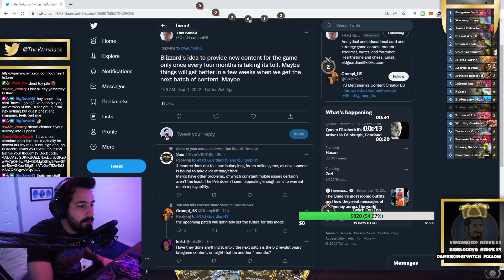😡WHY IS THIS DECK SO MAD?! | Hearthstone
Welcome to one of Hearthstone's best off-meta deck channels. Today's video is Enrage Warrior Gameplay (HS Gameplay). I play Standard Hearthstone format and my goal is teach anyone watching how to climb to legend with my Hearthstone tips & guides!

📝Deck Code📝
PC & Mobile Friendly Deck Code - If you do use my decks please upvote them. This helps the channel a ton!

Enrage Warrior | Standard Hearthstone | Murder at Castle Nathria